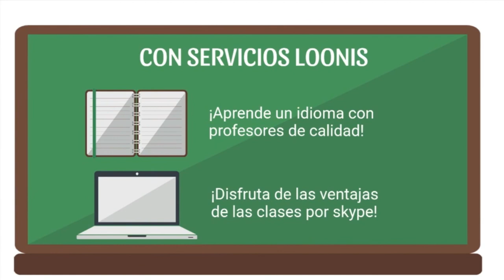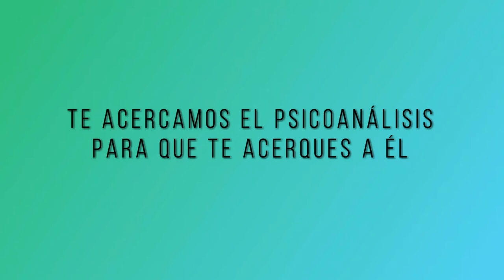277 TRABAJAR CON LA FAMILIA COACHING PSICOANALÍTICO LA SEXUALIDAD FEMENINA